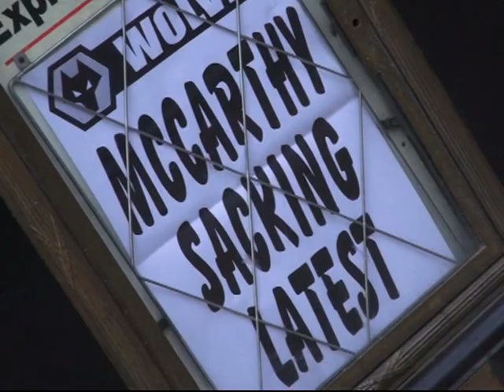Fans on new Wolves manager to replace MM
With Mick McCarthy out of the picture at Wolves, the focus is all on which manager will replace him.  Video Journalist Nicky Butler hit the streets of Wolverhampton to hear your views. Some of them, you might find surprising.